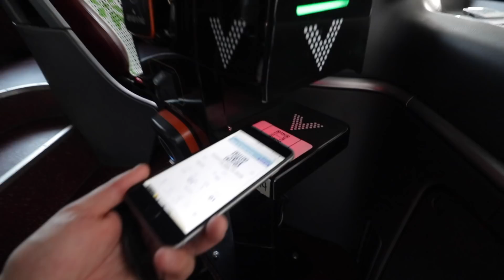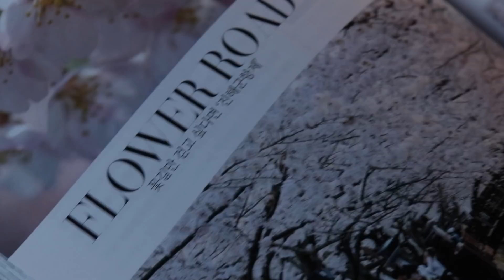드디어 우리 가족을 만난 러시아 형님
Gear info.
canon 80d
shure vp83